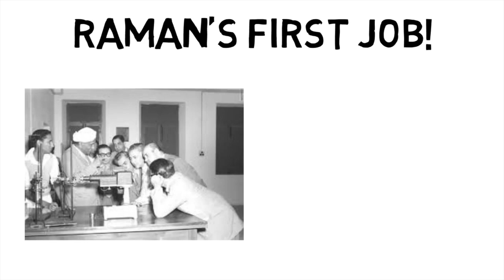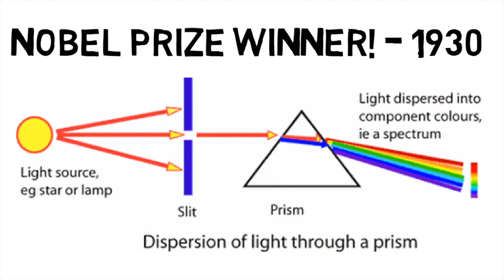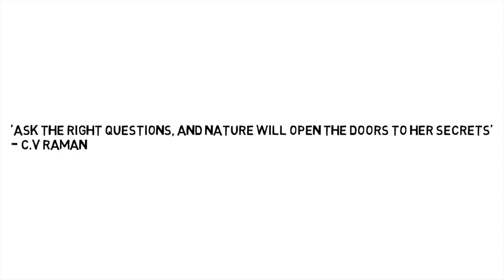Sound Of Music - Music + Science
In this video, I try to explore the link between Music and Science. C.V. Raman a famous scientist did great research in finding out how Tabla and Mrudungam produce the beautiful sound.